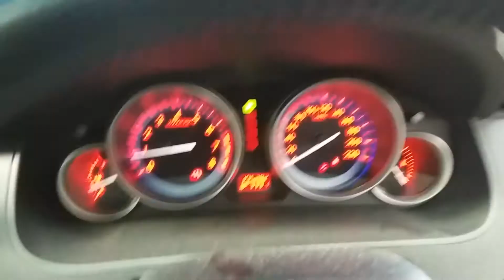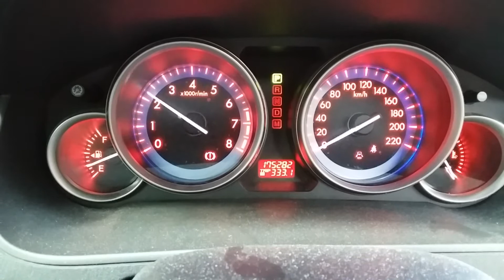2010 MAZDA CX9 3.7LTR ENGINE 175,282KM W1091